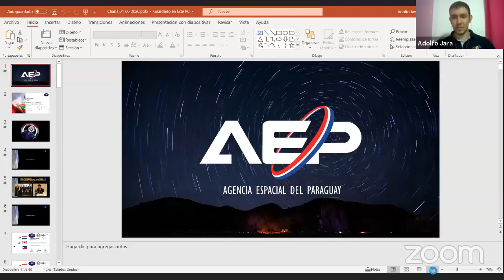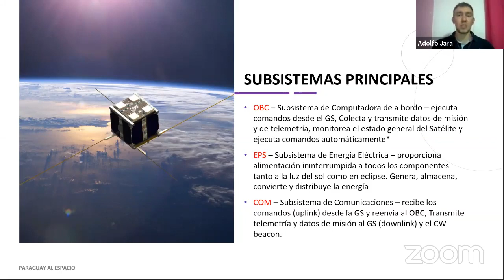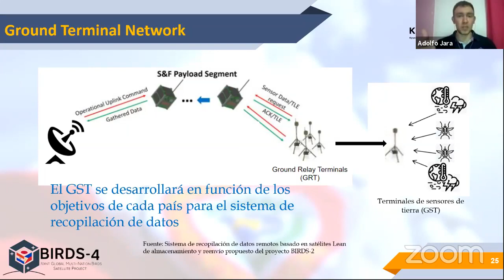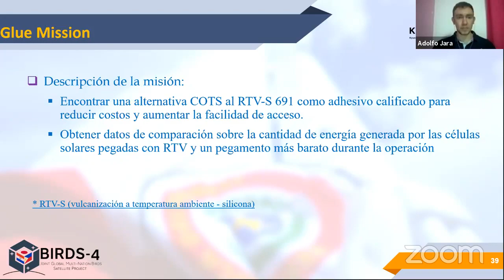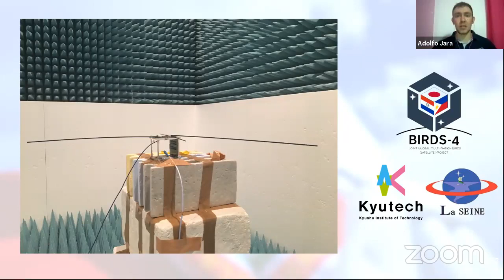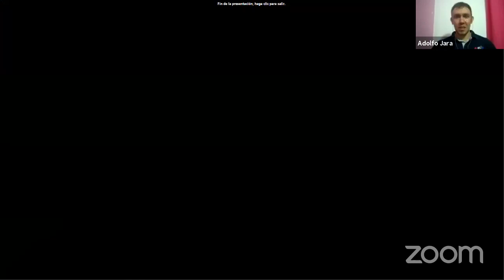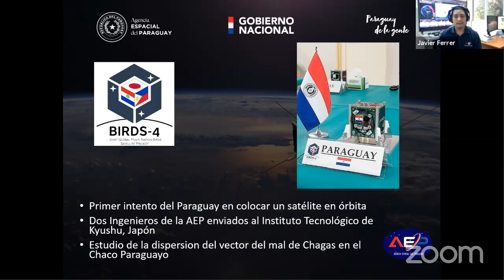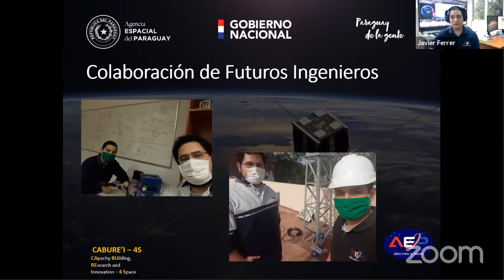AEP - PROYECTO PARAGUAY AL ESPACIO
Programa Virtual de la AEP, "SABER MÁS SOBRE EL ESPACIO Y TU AGENCIA ESPACIAL". Segmento Espacial y Segmento Terrestre del "GuaraniSat1", ING. Adolfo Jara, Aníbal Mendoza y Eladio Ferrer. Junio 2020.